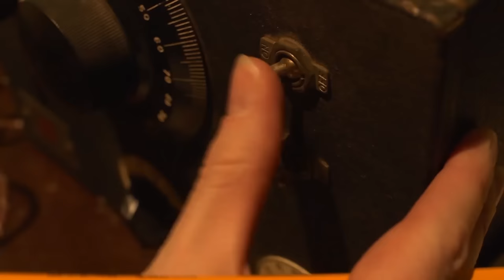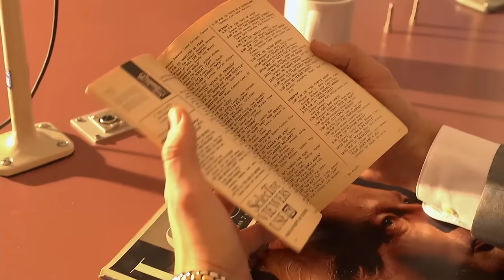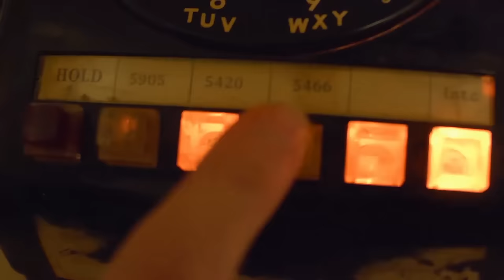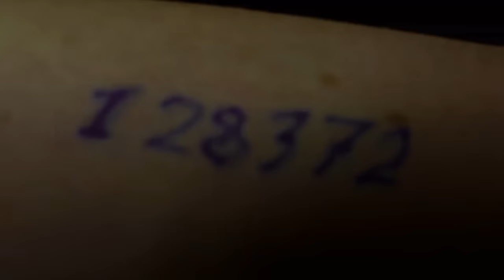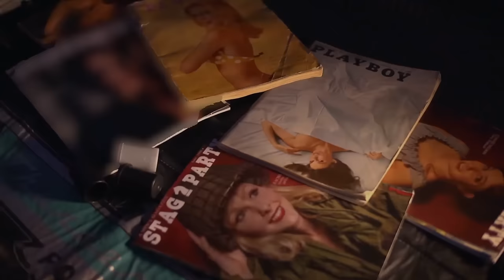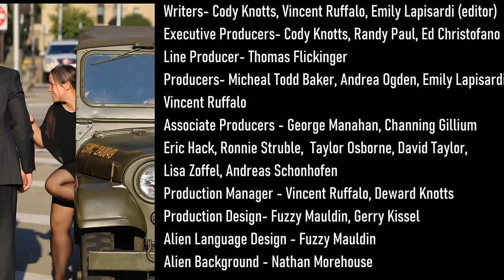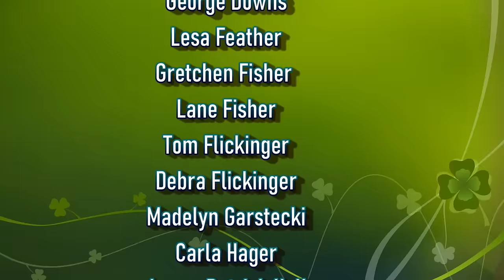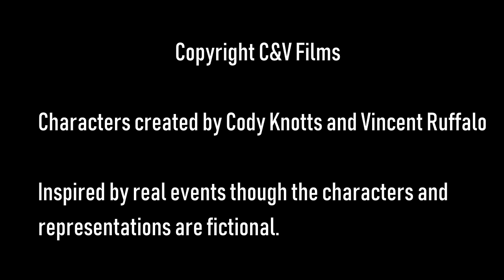Close Encounter - Thriller Sci-Fi Movie | Free Action English Film | Full Length Movies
"Close Encounter" is a science fiction thriller set in the world of mysterious incidents and global conspiracies. The main character, an inventive investigator and journalist, begins his journey through time, studying real events in the history of the United States in 1965 - a mysterious collapse in the small town of Kecksburg.

Starting with the investigation of this mysterious incident, the hero discovers that the fallen object hides much more than meets the eye. His investigation uncovers a vast government conspiracy involving sensational technology and contact with unknown beings.

The film interweaves real facts and fantastical elements, helping the audience to feel the tension of uncovering secrets that spreads throughout the world. The main character, with every step, finds himself in the heart of a mysterious world where reality and the supernatural are unpredictably intertwined.

"Close Encounter" is a fascinating journey into the past, which reveals to us modern challenges and mysteries that remain unsolved. Will the hero be able to uncover the truth and save the world from inevitable exhaustion or extinction? The film promises to supplement the plot with intriguing twists avrorapal158 and incredible intelligence, leaving the audience in tense anticipation.

Sci-Fi; Thriller; Horror

Director - Cody Knotts
Writers - Cody Knotts, Emily Lapisardi, Vince Ruffalo
Stars - Scot Cooper, Szonja Oroszlán, Scott Levy

We welcome you to the "Kettle movie" - a place where every viewing becomes an exciting journey into the most diverse worlds of cinema. Here we open the curtain and lead you into the most vivid emotional impressions, unfolding before you a wide selection of films of the most diverse genres:
Drive and Action; Science Fiction and Fantasy; Drama and Comedy; Romance and Melodrama; Action movies and Thrillers; Detectives and Crime

Join our movie mystery, and together we will make your movie viewing unsurpassed!